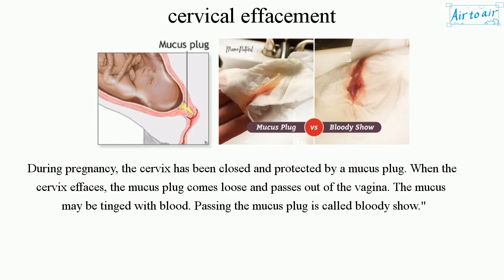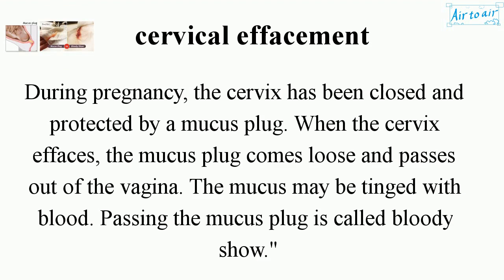cervical effacement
The cervix stretches and gets thinner.

During pregnancy, the cervix has been closed and protected by a mucus plug. When the cervix effaces, the mucus plug comes loose and passes out of the vagina. The mucus may be tinged with blood. Passing the mucus plug is called bloody show."

As the baby's head drops down into the pelvis, it pushes against the cervix, causing the cervix to relax and thin out, or efface.
It is described as a percentage.
• Not effaced at all: 0% effaced.
• Completely thinned: 100% effaced.

After the cervix begins to efface, it will also start to open (cervical dilation).
(Comparison)
Effacement: The cervix stretches and gets thinner.
Dilation: The cervix opens.